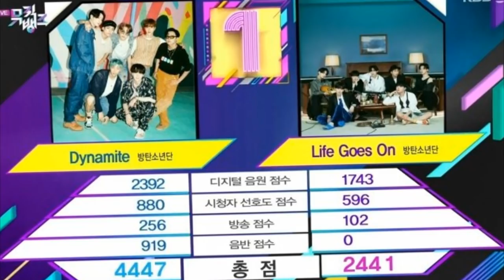De último! BTS tienen rivales? | V y Jungkook | Suga y V